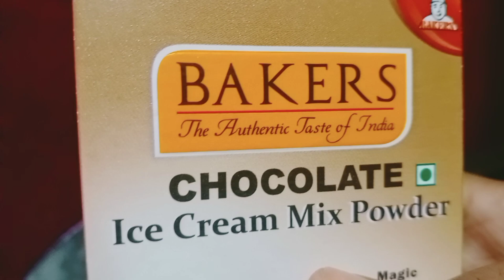how to prepare chocolate ice cream with instant mix pack by Bobby's delicious taste.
Ingredients:

1.bakers chocolate ice cream mix
2. 1/2litre milk.

freeze it well and enjoy your ice cream.